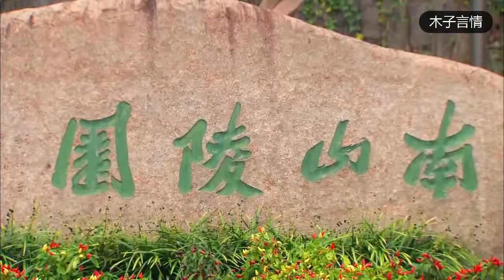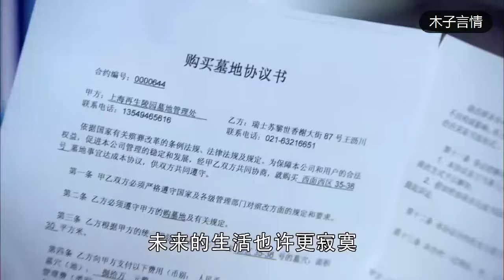虐戀情深！這段墓志銘一定要看：這裏住著王瀝川，生在瑞士，學在美國，愛上了1位中國姑娘，所以死在中國💖ChineseDrama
【劇情簡介】六年前，她的男朋友瀝川不辭而別，離開了小秋，對自己如此深愛的人一無所知。 小秋心碎，後來偶然碰到瀝川，這時連她也不確定自己是否有能力接近他。
【主演】高以翔，焦俊艷，连凯，林佑威，吴辰君

This video clip is from a TV series

【Drama name】The best Lichuan
【Synopsis】Six years ago, her boyfriend Li Chuan left without saying goodbye, leaving Xiao Qiu bereft and at a loss as to how someone she loved so deeply could leave her so suddenly. Broken hearted, Xiao Qiu accidentally comes across Li Chuan later, at which time even she is no longer sure if she has the strength to approach him.
【Cast & Credits】Godfrey Gao,Jiao Jun Yan,You Wei Lin,Andrew Lien,Wang Mika